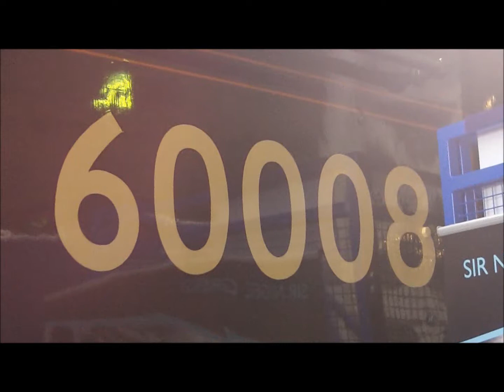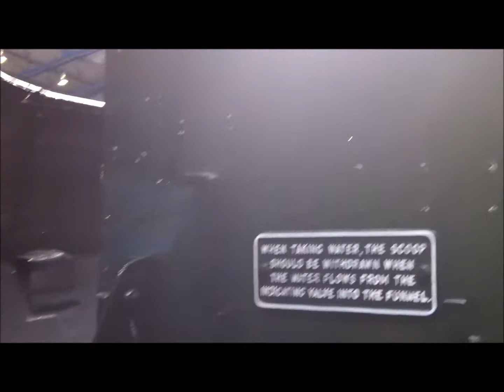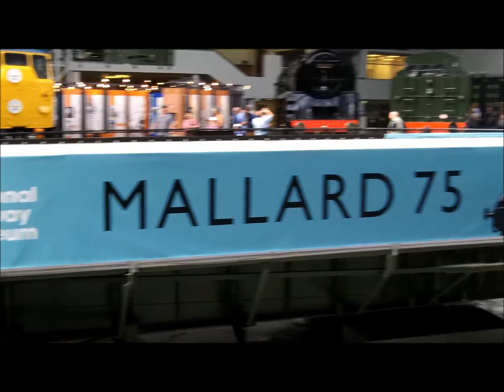Another look at 4489 Dominion of Canada & 60008 Dwight D Eisenhower in NRM Great hall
Also 4464 Bittern which I soon spotted outside :)